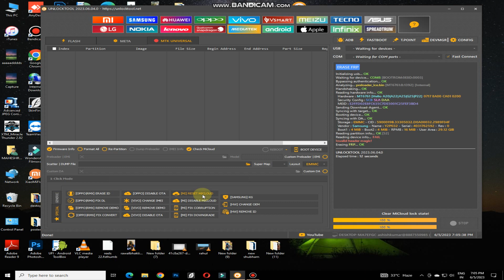Redmi A1+ FRP Bypass Unlock Tool ।। Redmi 220743fl Factory Reset unlock tool.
Redmi A1+ FRP Bypass Unlock Tool.